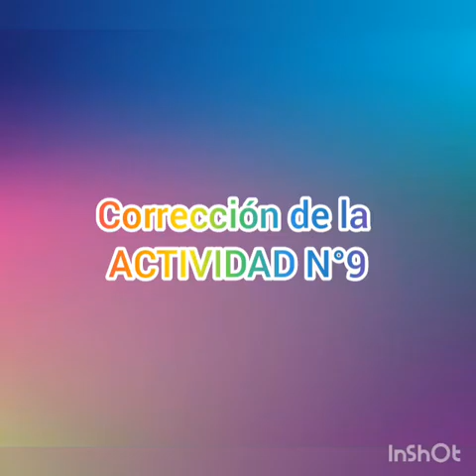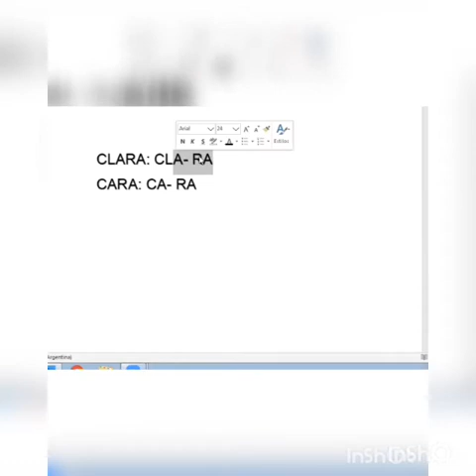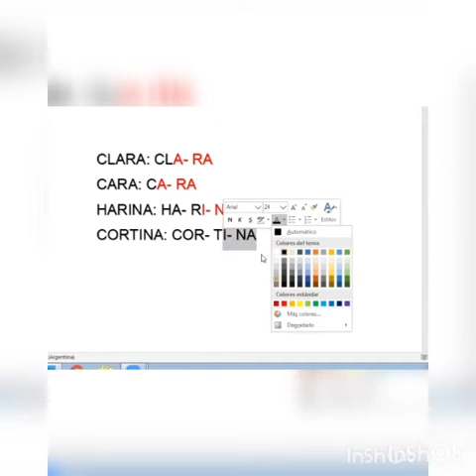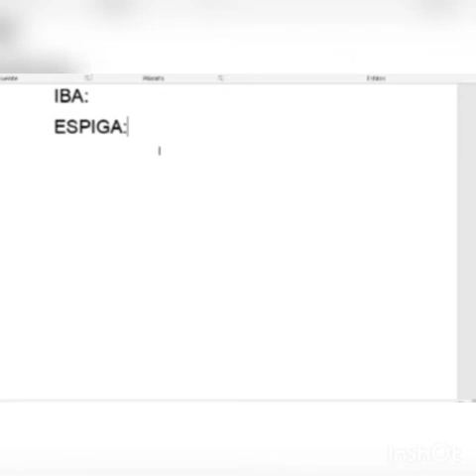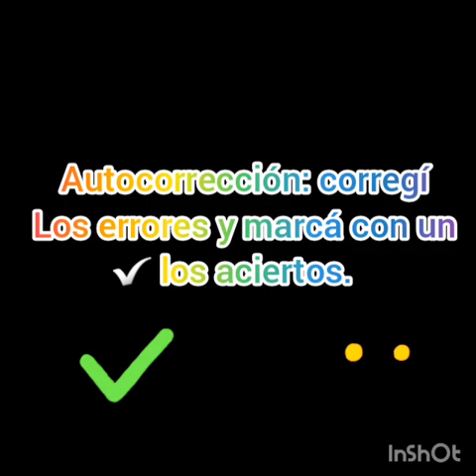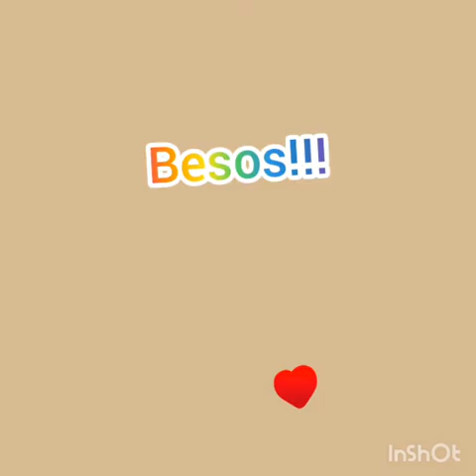Rimas asonantes y consonantes- autocorrección